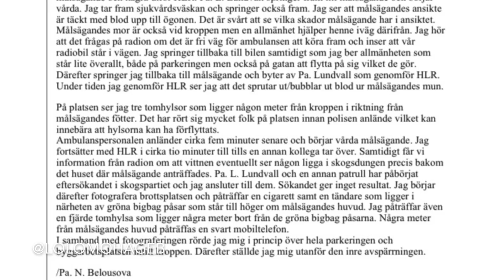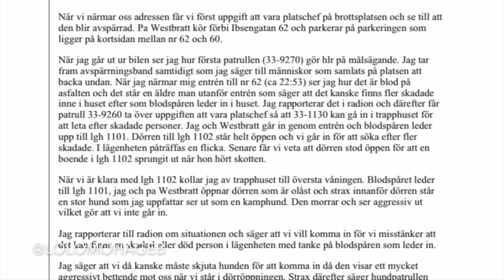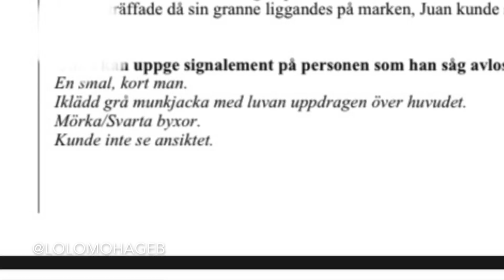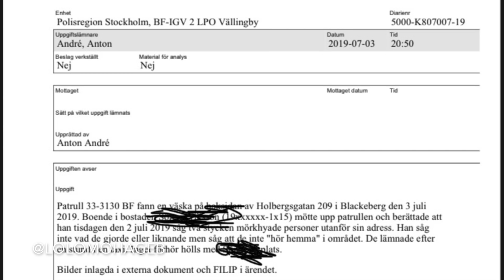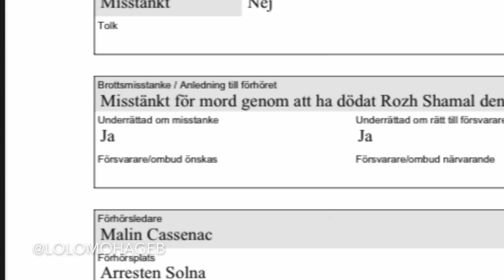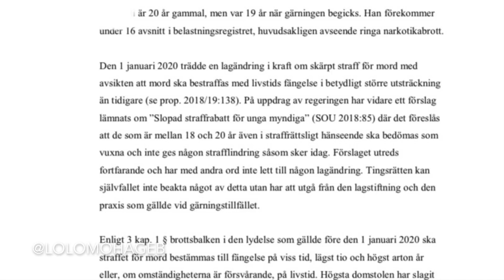MORDET PÅ RAPPAREN ROZH (SVENSK RAP, DP)